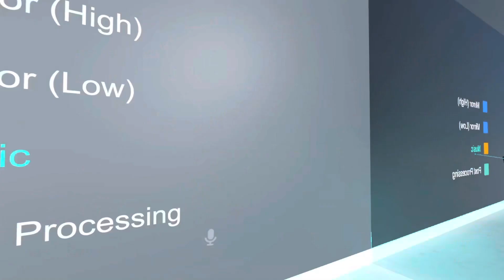22nd Bday Party! - VRChat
I held a lil party for my friends in vrchat on the 5th of august to celebrate my 22nd bday. It was pretty darn fun sghd 💖💖💖🥺🎂